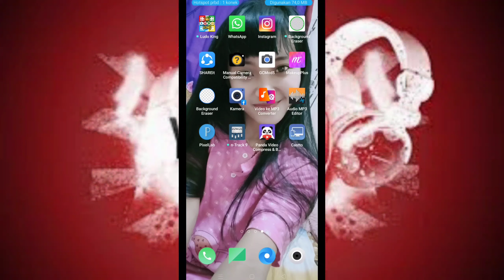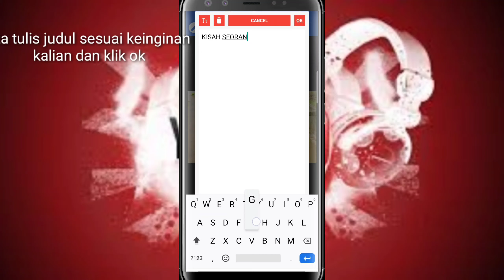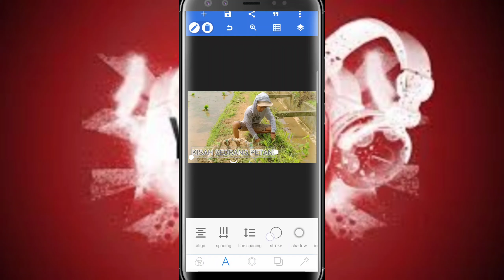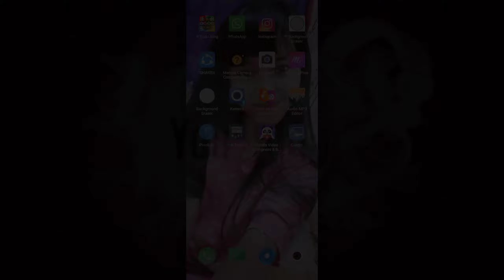Cara buat THUMBNAIL YOUTUBE di Android /smartphone (pixelap)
Kali saya akan membagikan tutorial cara membuat thumbnail / sampul YouTube di android